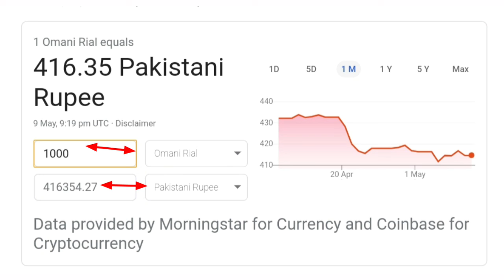Oman Riyal Rate in Pakistan today